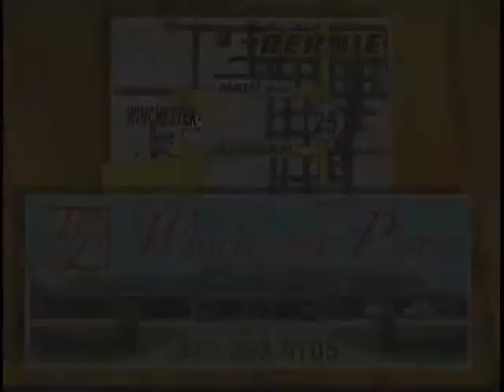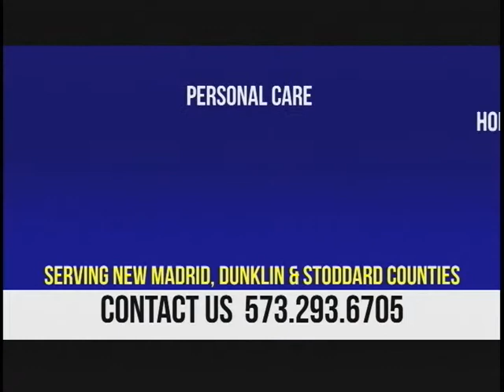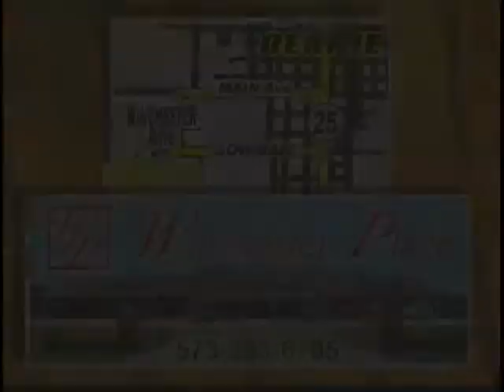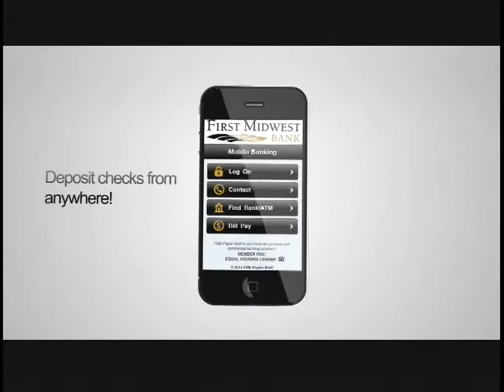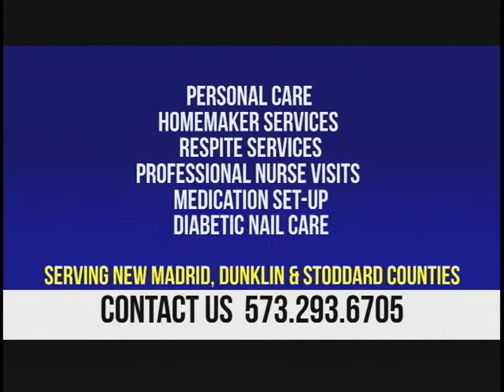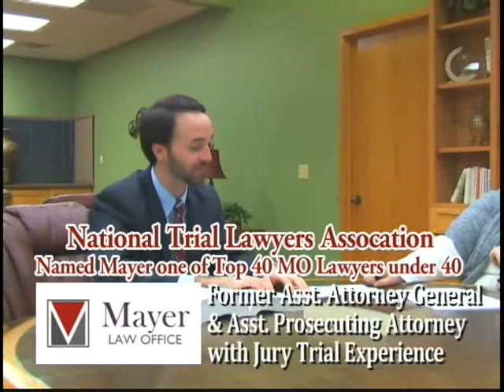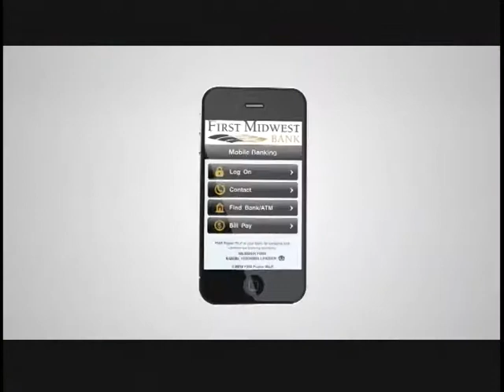Middle College Prep vs. Dexter 9-9-16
Dexter defeats Middle College Prep from Memphis, TN in this High School Football match up on September 9th, 2016.